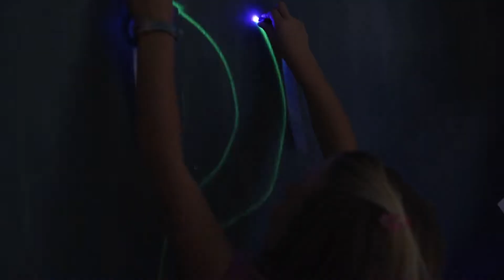The World is on hold, but childhood is not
Help kidSTREAM continue to grow!